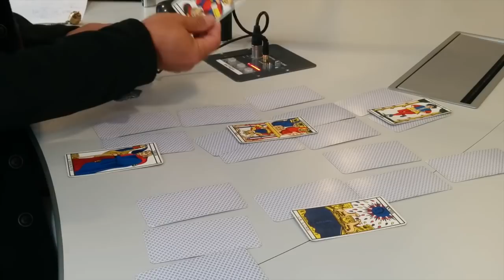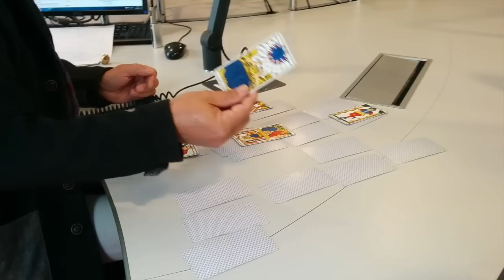Voyance en Direct avec Patrick Vassilieff - 10 06 15